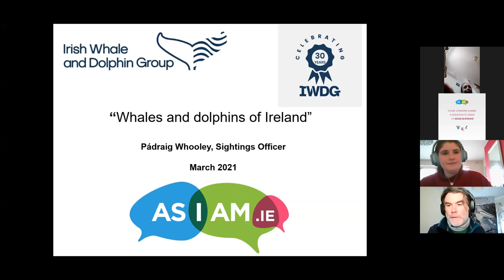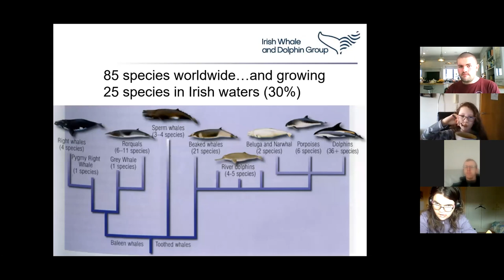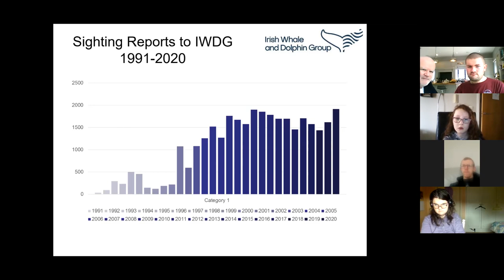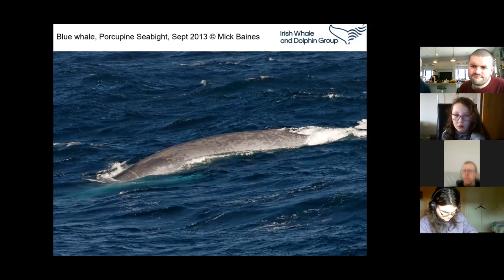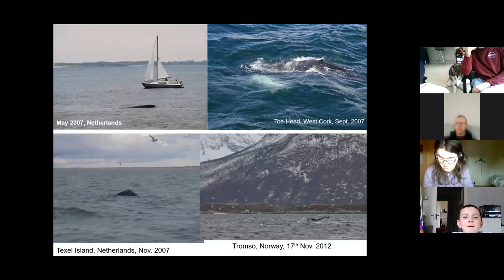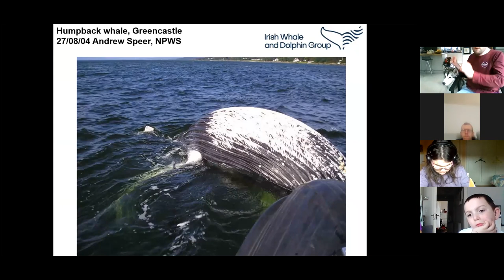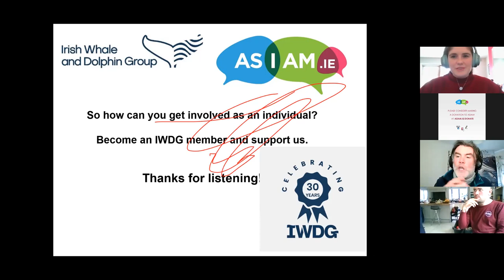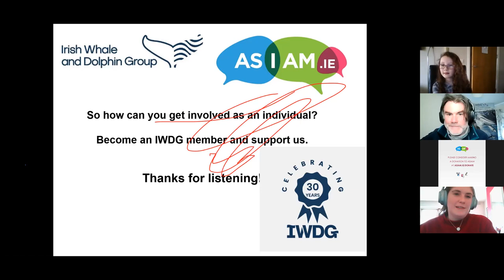AsIAm entertainment event: Whales and dolphins of Ireland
This week we will have an illustrated talk by Pádraig Whooley Sightings Officer, for the Irish Whale & Dolphin Group. Pádraig has travelled extensively in search of whales. He is an advocate of sustainable Whale Watching and is a regular contributor to a range of natural history publications, media, and wildlife documentaries.